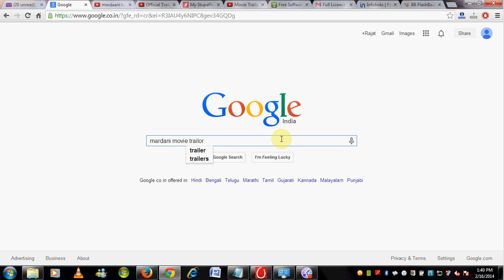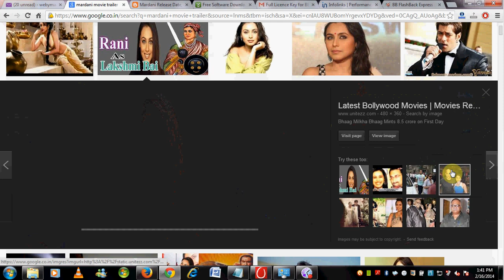Mardani Movie Trailer 2014 Official Teaser